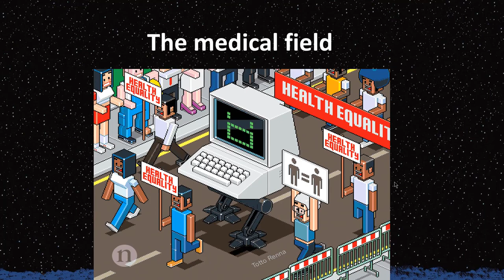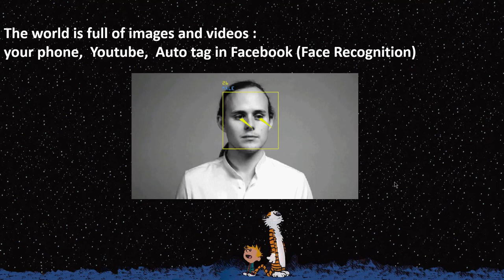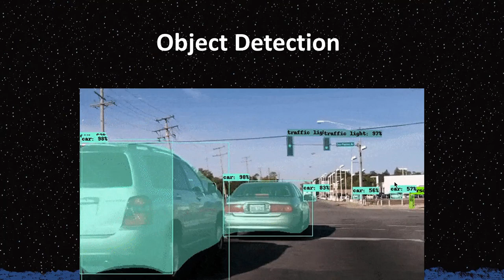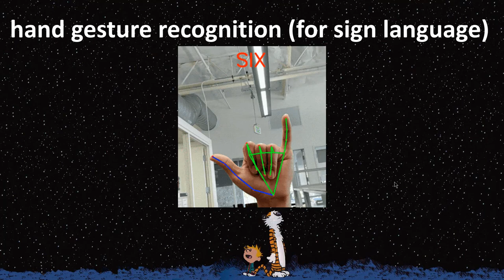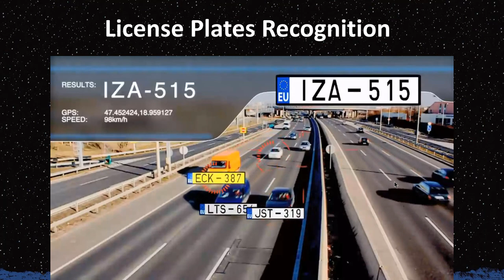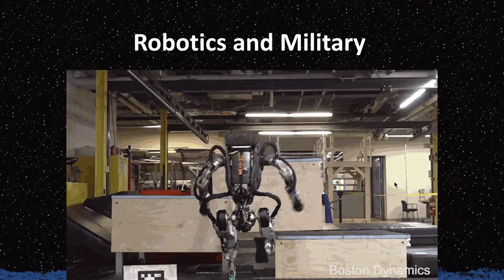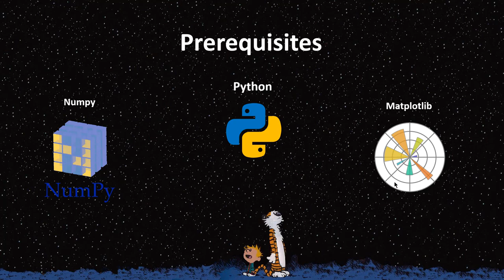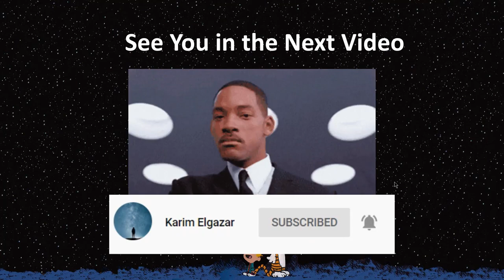مقدمة عن ال Computer Vision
السلام عليكم يا شباب فى الفيديو ده هنتكلم عن ما هو ال Computer Vision
وازاى انه مش خيال علمى بل واقع فى حياتنا وايه اهم تطبيقاته